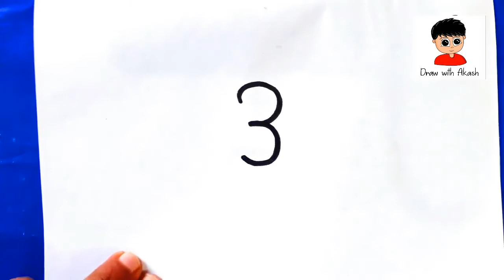How To Turn Number 3 Into Drawing Step By Step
Today i am going to show you How To Turn Number 3 Into Drawing Step By Step.i hope you like this video.Thanks !